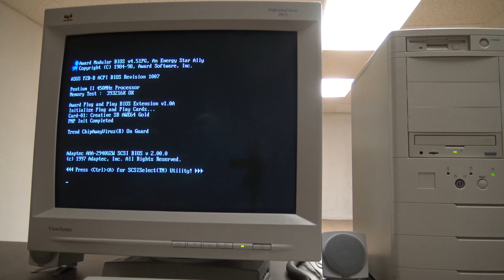Windows 98 bootup on 450MHz Pentium II direct audio Capture Best Operating System in the BACKROOMS